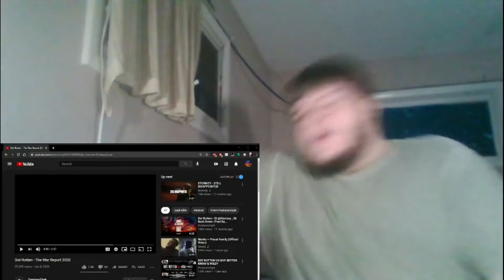AMERICAN REACTS TO | Dot Rotten - The War Report 2020 | STOMZY DID WHAT!!!